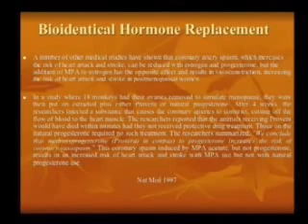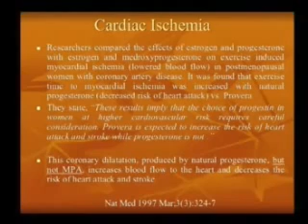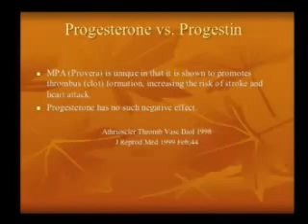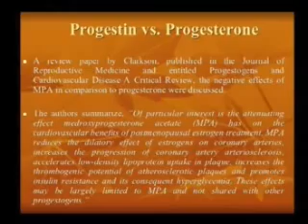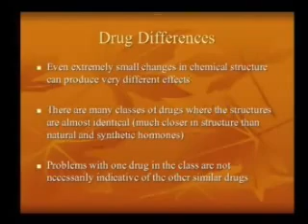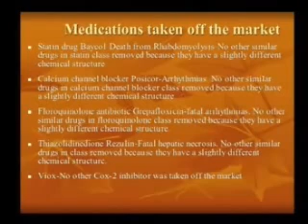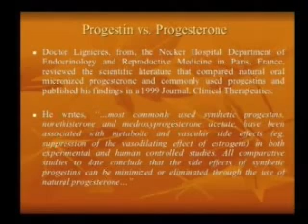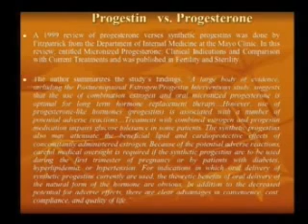(Part 4/12) - Bioidentical Progesterone vs. Progestin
Holtorf Medical Group, Specializing in Complex Endocrine Dysfunction, Fibromyalgia, Chronic Fatigue Syndrome, Bioidentical Hormone Replacement, Infectious Diseases, Fatigue Syndromes and Neurological Illnesses.

Learn more about managing symptoms of Hypothyroidism, and find articles, resources and information that you can take to your doctor